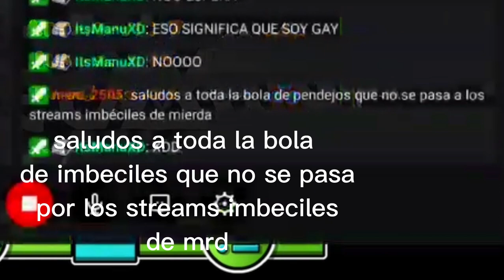Necromantia 100% Demon by RadiationV2 Geometry Dash 2.11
If any owners of the content used in the video would like their content removed. If I am unable to come to an agreement on the use of your content, I will remove the section of the video. Thank you for your understanding.